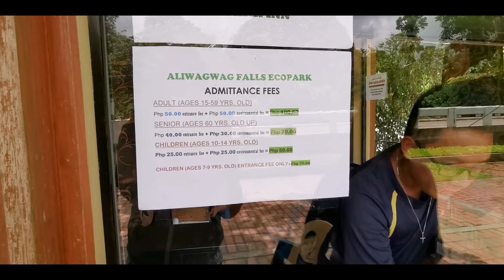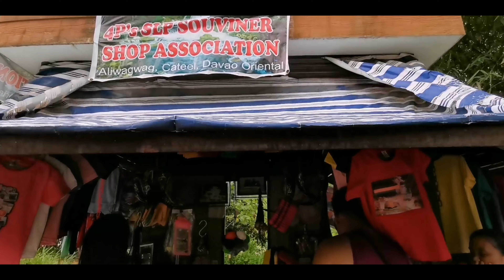Davao Oriental Vlog Part 3: Super ganda ng Aliwagwag Falls! 🤩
👋Hi everyone!

After 2 months magkikita na ulit kami ng Papa ko. I missed him so much kaya nagpabook agad kami as soon as possible para mabisita at makasama siya for a week. Buhay probinsya ang peg namin dito and I had so much fun!

Camera: Huawei Mate20 Pro
Thumbnail: Canva app
Video editor: CyberLink Power Director app & Animated Text app

❤ lots,
Ice

Ice Detoizkie
Davao Oriental Vlog
Davao Oriental
Cateel Davao Oriental
Buhay probinsya
Aliwagwag Falls
Motor ride to Aliwagwag falls